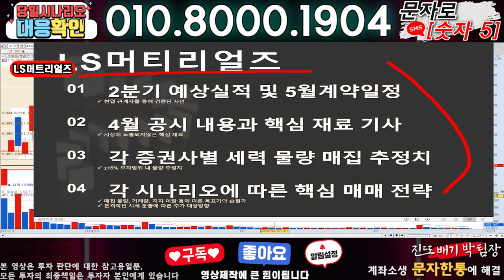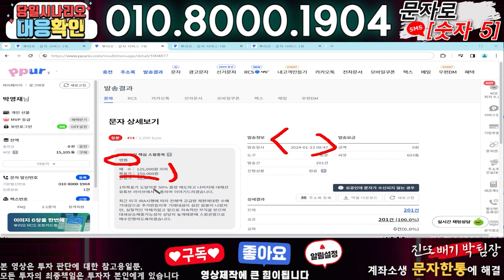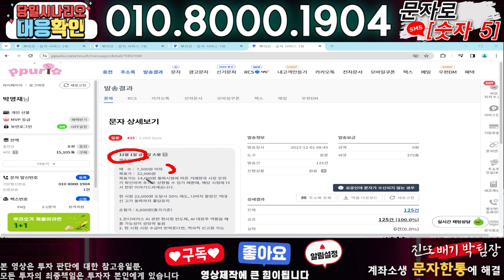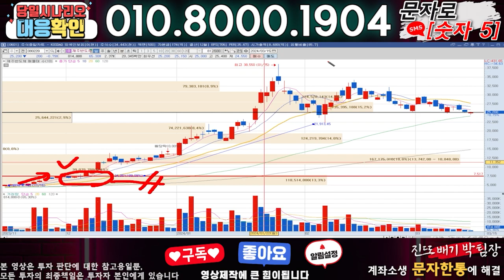LS머트리얼즈 ) 3분전 기습속보-공식입장발표!! 무슨일인가?